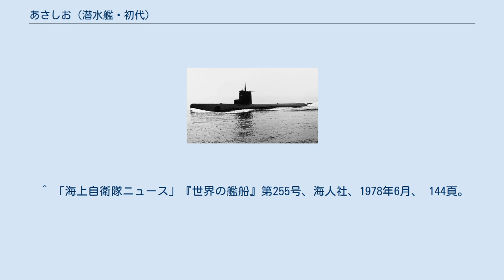あさしお (潜水艦・初代)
あさしお（ローマ字：JS Asashio, SS-562）は、海上自衛隊の潜水艦。
あさしお型潜水艦の1番艦。
艦名は朝の潮から由来し、この名を受け継いだ日本の艦艇としては、旧海軍の白雲型駆逐艦「朝潮」、朝潮型駆逐艦「朝潮」に続き3代目にあたる。
 「あさしお」は、第2次防衛力整備計画に基づく昭和38年度計画潜水艦8062号艦として、川崎重工業神戸工場で1964年10月5日に起工され、1965年11月27日に進水、1966年10月13日に就役し、第1潜水隊群第2潜水隊に編入された。
 1967年8月11日、対馬海域で訓練中に海底に船体の一部を接触し、ソナーの一部を損傷した。
 1968年3月16日、第1潜水隊群隷下に第3潜水隊が新編され「はるしお」とともに編入された。
同年7月20日から10月8日までの間、ハワイ派遣訓練に参加。
 1973年10月16日、第3潜水隊が自衛艦隊隷下に新編された第2潜水隊群隷下に編成替え。
 1978年3月31日午後9時30分頃、静岡県御前崎南方約120キロの遠州灘で訓練中、護衛艦「なつぐも」と接触。
「あさしお」の潜望鏡及び「なつぐも」の右スクリューが一部破損した。
当時、この水域では「あさしお」を目標とした対潜攻撃訓練を実施中であり、「あさしお」が約16メートルの潜望鏡深度で「なつぐも」と接触した。
 1983年3月30日、除籍。
潜航回数は2,330回、潜航時数は21,674時間14分、スノーケル時数は8,066時間58分、総航程は201,243.4浬にのぼった。
 ^ 「海上自衛隊ニュース」『世界の艦船』第166号、海人社、1971年6月、 81頁。
 ^ 「海上自衛隊ニュース」『世界の艦船』第255号、海人社、1978年6月、 144頁。